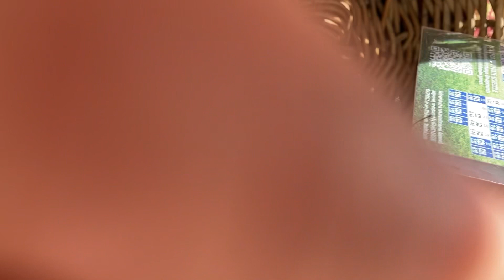MONARCH BUTTERFLY-MADDY PART 9 “ I’m not really ‘bug’ ￼person.”EEKS! 😬 HELP! 💕🦋🙏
Part of this video,at the end,is showing my thumb because I was getting kind of anxious over the two butterflies being in there together and I was not doing well trying to film it and separate them at the same time, but this is a true story being filmed while it was happening and that’s how I want it to be presented; my day to day experience with this butterfly, who I, in a later video,  named “Maddy”.￼ Keep watching to find out her full name and our day by day life experiences together. 💕😀🦋